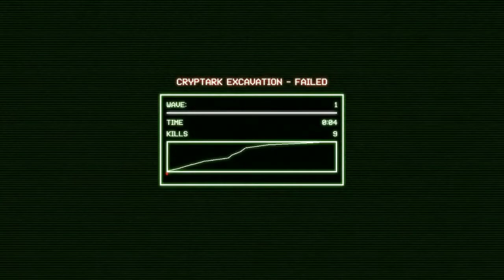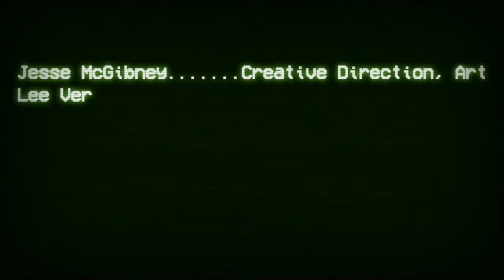Cryptark - Part 3: I Had A Good Run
After beating the main game and Rogue mode, I decided to take a shot at the Cryptark Excavation mode! It's a blast, and then some. But I'll let the video speak for itself.